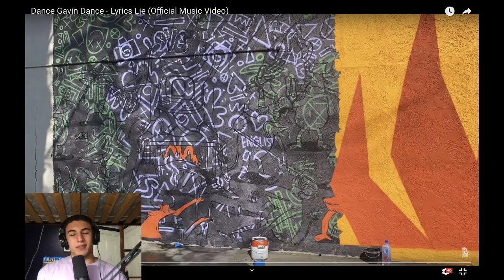Dance Gavin Dance- Lyrics Lie (Reaction Video)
buzzy mic oops